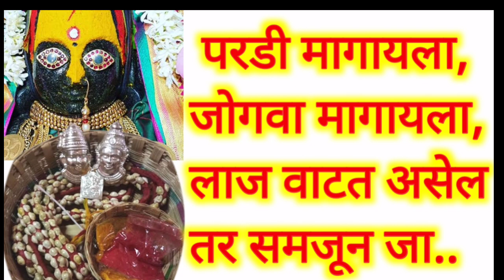सुखी राहायचं असेल तर निर्लज्ज बना!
ज्याना कोणाला माझी अपॉइंटमेंट हवी असेल किंवा माझ्याशी  काही आध्यात्मिक किंवा धार्मिक( जे हिंदू शास्त्र संमत असेल )चर्चा करायची असेल अशा व्यक्तीने 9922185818 या फोन नंबर वरती 200 रु. फोन पे किंवा गुगल पे करावा व त्याचा स्क्रीन शॉट 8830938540 या फोन नंबर वरती  व्हाट्सअप करावा त्यानंतर तुम्हाला पुढील वेळ दिली जाईल
 विनाकारणचे लोक व विनाकारनचे  विषय टाळण्यासाठी  तसेच अनावश्यक त्रास टाळण्यासाठी हा निर्णय घ्यावा लागत आहे वरील सर्व नियम पूर्णपणे ऐच्छिक आहेत  कोणावरही सक्ती नाही याची दखल घ्यावी.  कोणी मला फोन केलाच पाहिजे अशी माझी मुळीच इच्छा नाही. परंतु कोणाला स्वइच्छेने फोन करायचा असेल तर वरील नियमांचे अनुकरण करूनच फोन करावा त्याचबरोबर कोणत्याही प्रकारचे अंधश्रद्धा पसरवणारे विषय यावरती माझ्याकडून मुळीच चर्चा केली जाणार नाही किंवा प्रतिसाद दिला जाणार नाही याची दखल घ्यावी.